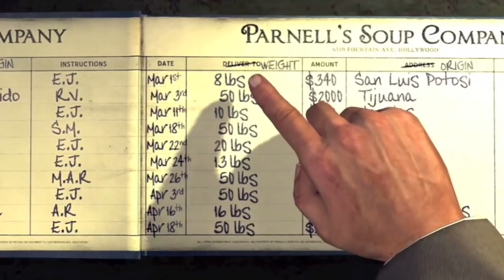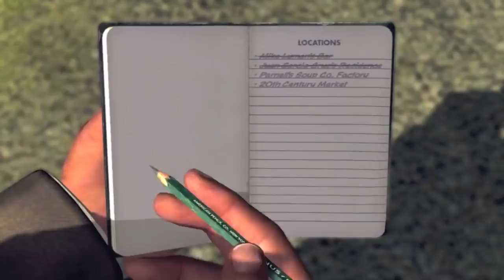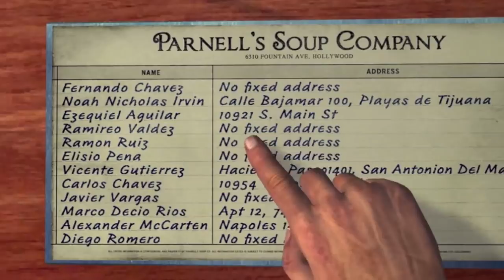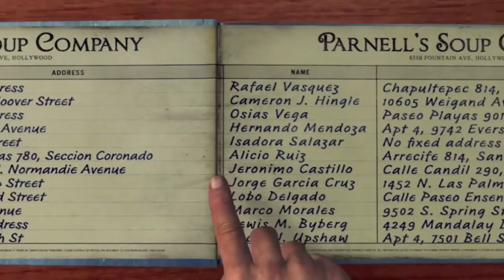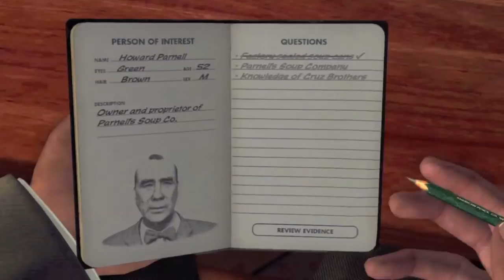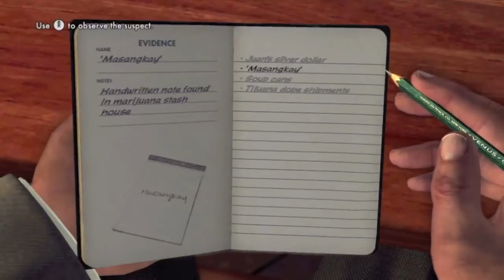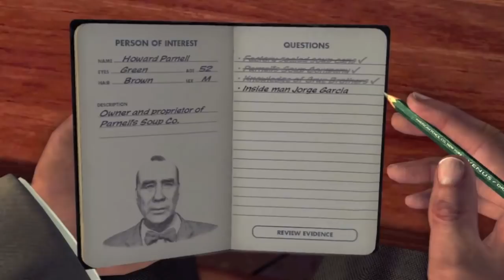LA Noire: Reefer Madness Walkthrough Part 2 - DLC